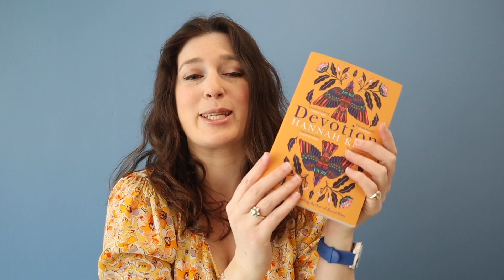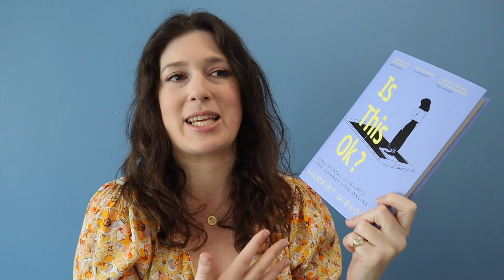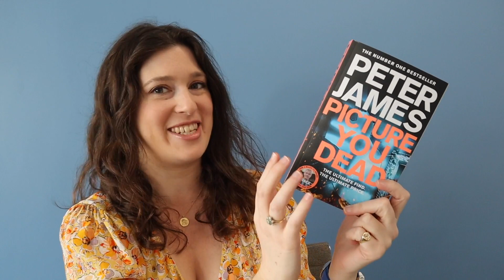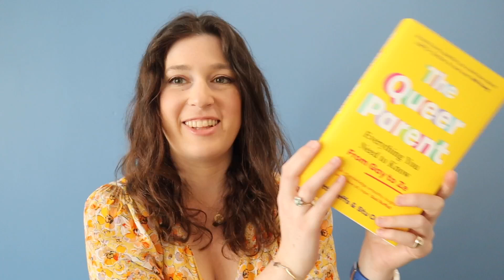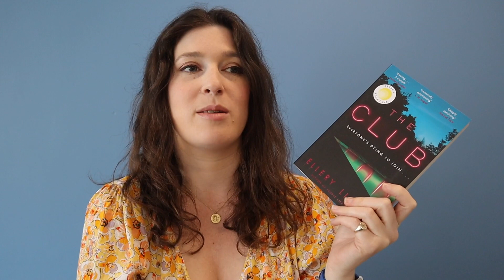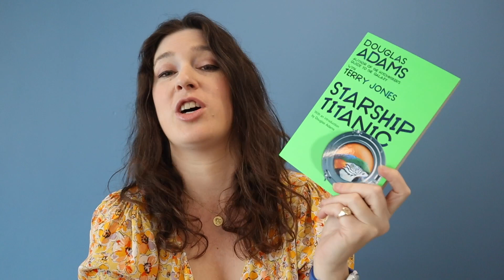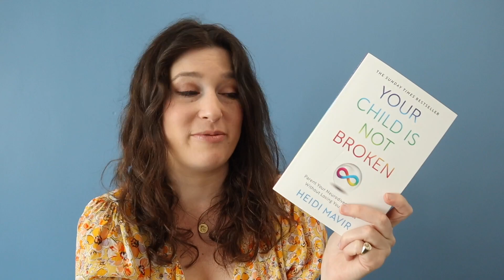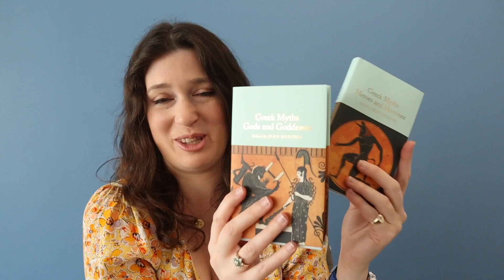May book haul – and it's even bigger than ever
Is this our biggest book haul yet?